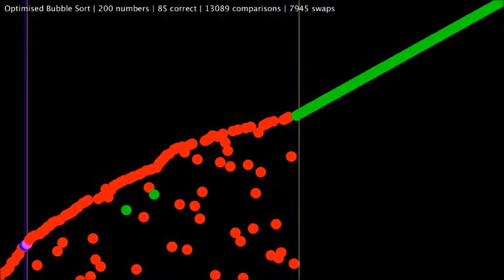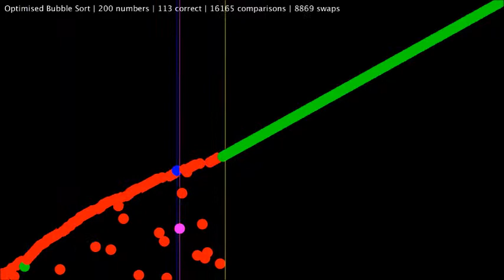Optimised Bubble Sort - Sorting Algorithms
This video is a showcase the Optimised bubble sort method sorting 200 numbers. This method is almost identical to the standard bubble sort however every iteration through the list, the scan checks 1 less number than it did the previous time. This means that over time it gets slightly faster.

The optimised bubble sort functions essentially exactly the same as the bubble sort. With a bubble sort, every iteration through the list, the largest number is always placed at the end of the list. This means that after one iteration through, the last number is sorted. After two, the last two are sorted. The optimised bubble sort loops through the list repeatedly until either the amount of iterations is equal to the amount of numbers of no swaps occur.

The blue circle is the number current being sorted
The pink circle is the number being compared to
Green circles are numbers in their correct position (This does not mean they will not be moved again though before returning to this position)
The Orange/Yellow line is the section that has currently been sorted (based on how the algorithm works)

--- This video does not represent the true speed or effective of the specific sorting algorithm ---

This was programming by myself using Processing which can be found
Upon installing, addition steps will be required to set up the Python version (Processing.py) which is what I used.

Please check it out for yourself.